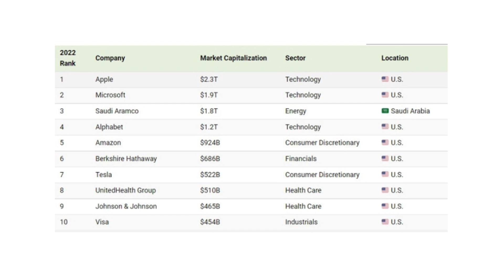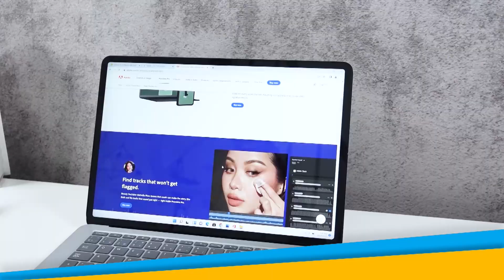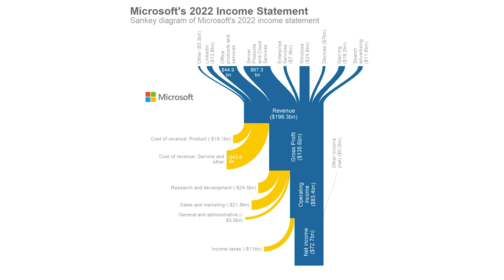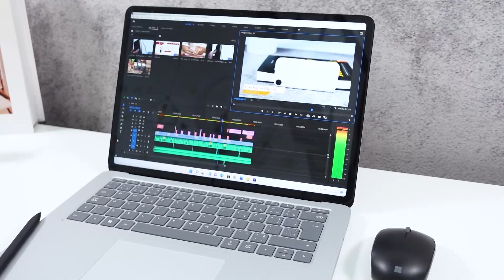Tìm hiểu Microsoft: các mảng kinh doanh, đặc biệt là mảng thiết bị Surface có đóng góp như thế nào?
Video: Tìm hiểu về Microsoft: các mảng kinh doanh, đặc biệt là mảng thiết bị Surface có đóng góp như thế nào?